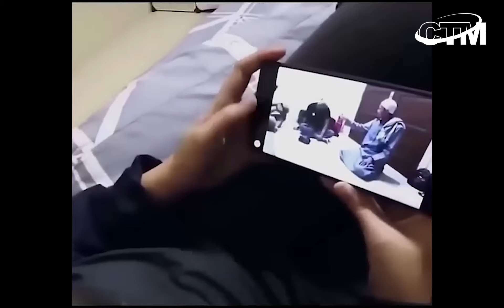Scary Videos Caught On Camera | Real Footage Of Ghost Caught On Camera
Hi All,  I am Priya Das Mondal and Welcome you all to my channel Capture The Moment's. I am an Indian bengali vlogger and I share my dailyroutine alongwith recipes, cleaning, organization and beauty tips and tricks. This is my vlogging channel and i also have a Makeup channel

All the information on this Channele - is published in good faith and for general information purpose only. Capturethemoment's does not make any warranties about the completeness, reliability and accuracy of this information. Any action you take upon the information you find on this website (Capturethemoment's), is strictly at your own risk. Capturethemoment's will not be liable for any losses and/or damages in connection with the use of our website.